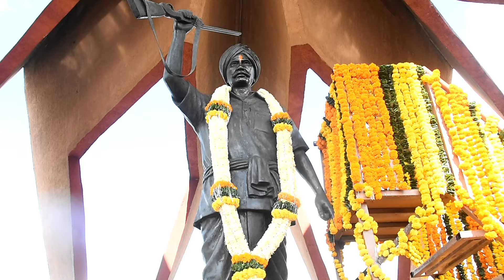new gondi song Bhimu Dada కొమరం భీమ్ Recording - Jimmy Studio Yavtmal